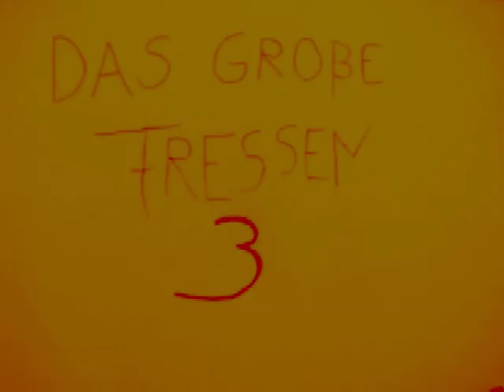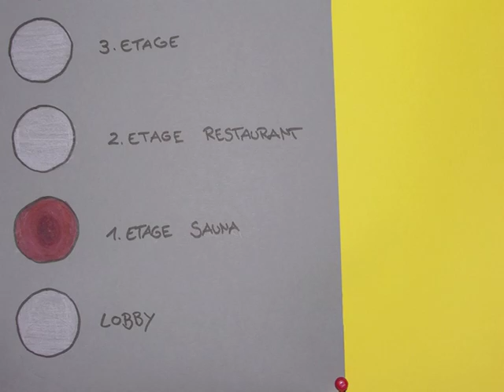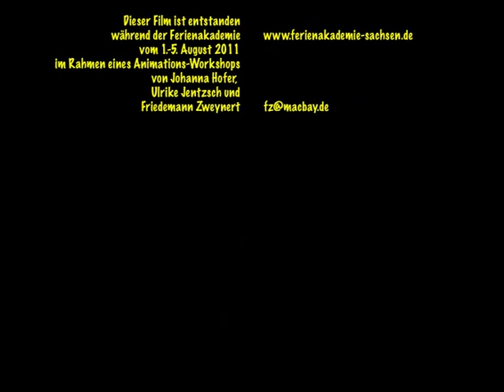Das große Fressen 3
Rache für Feinschmecker ...

Die Dieser Film ist während der Ferienakademie vom 1. bis 5. August 2011 in Nimbschen im Rahmen eines Animations-Workshops von Johanna Hofer, Ulrike Jentzsch und Friedemann Zweynert entstanden.